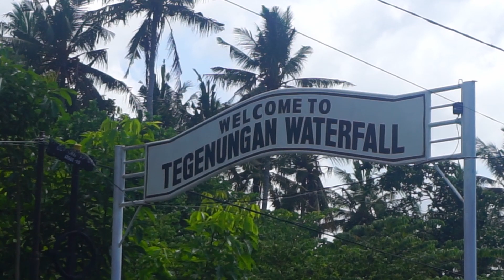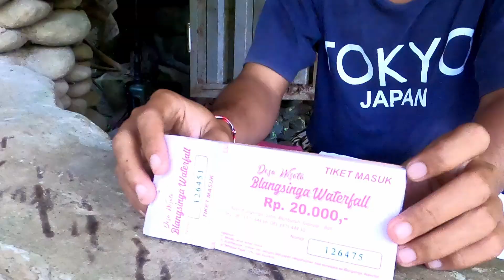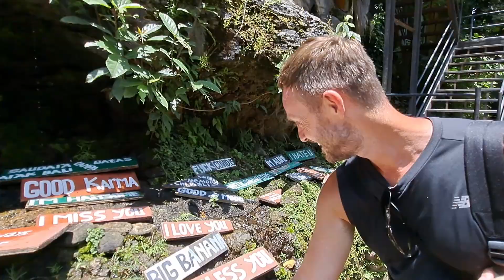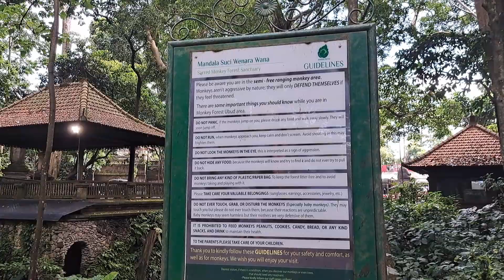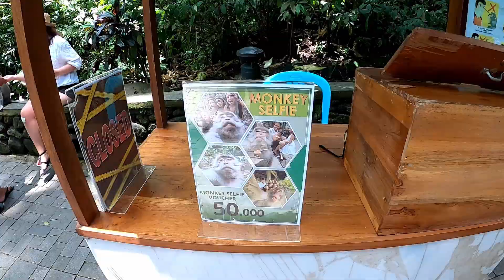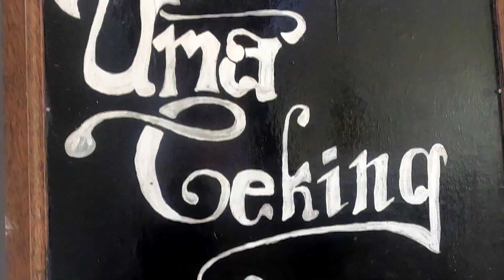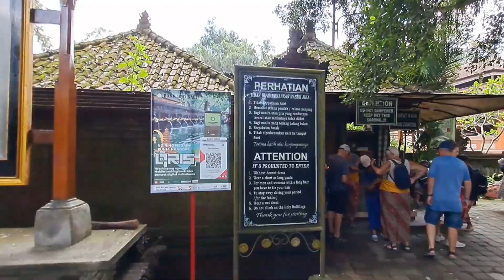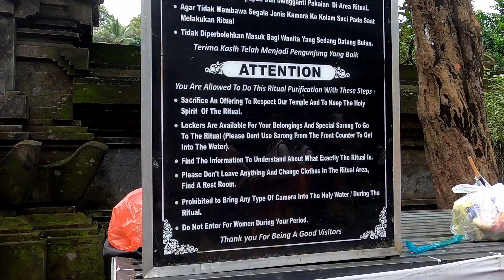How To GET THE BEST of UBUD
Wondering what to do in Ubud?  Let me show you 8  Top Reasons To Visit Ubud This Year.The city is known as the spiritual, cultural and arts centre of Bali.

When you visit Ubud, Bali there are so many wonderful things for you to see and do. We want to share our experience in Ubud with you.

Here are 8 good reasons for you to visit. This is by no means the only things to see and do in Ubud but each of these 8 places are well known and very popular and for good reason.

Ubud is a major centre of the Balinese culture and local spirituality that has attracted artists and travellers. It is located in the centre of Bali.

VIDEO CHAPTERS
00:00 This is Ubud
00:50 Ubud, Bali
1:25 Tegenungan Waterfall, Ubud
4:58 Sacred Monkey Forest, Ubud
6:55 Tegallalang Rice Terrace, Ubud
8:42 Tirta Empul Temple, Bali
11:05 Campuhan Ridge Walk, Ubud
13:22 Goa Gajah Temple, Ubud
14:20 Ubud Art Market
15:14 Mount Batur Sunrise Trek